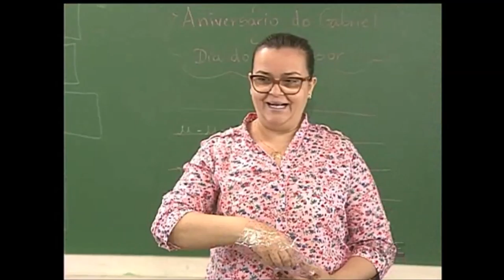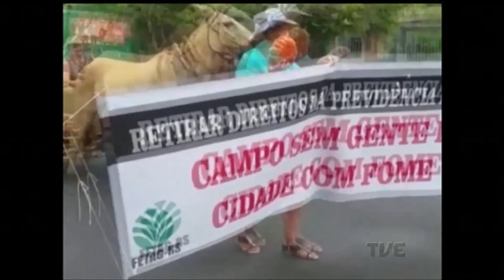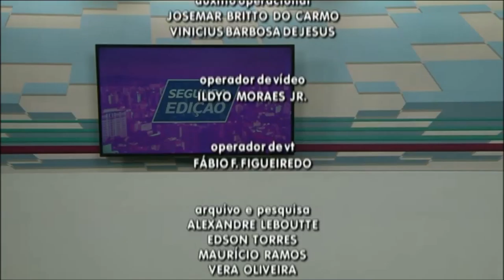Segunda Edição | TVE - 21/2/17